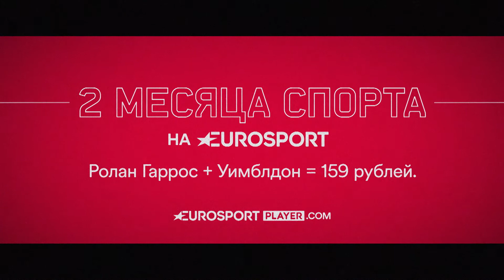«Тут мы не встретим пьяного Джоковича». Как работает ресторан на «Ролан Гаррос»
Артем Нечаев узнал любимое блюдо Рафаэля Надаля.